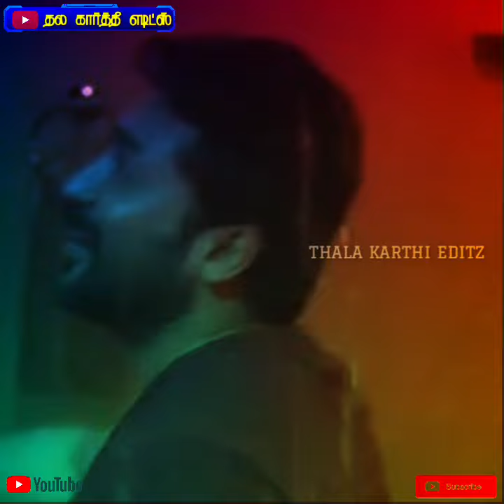NGK Tamil Movie Super Scene | Surya | Sai Pallavi | WhatsApp Statuz